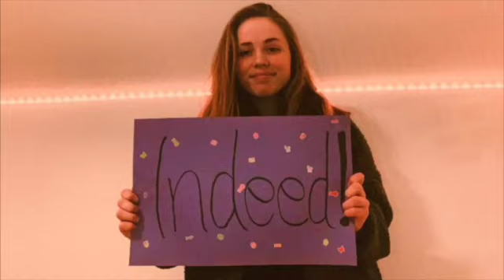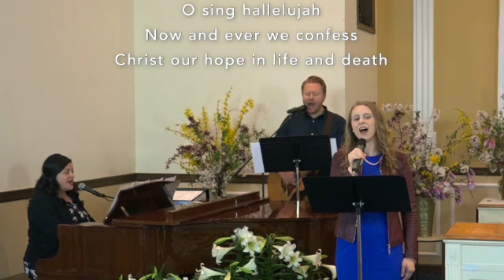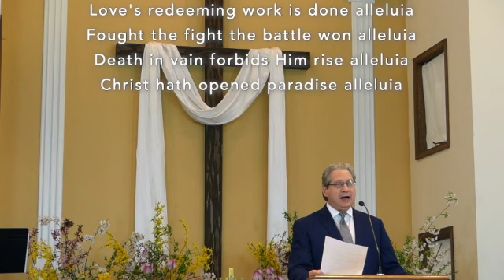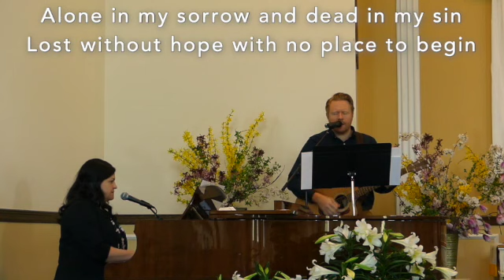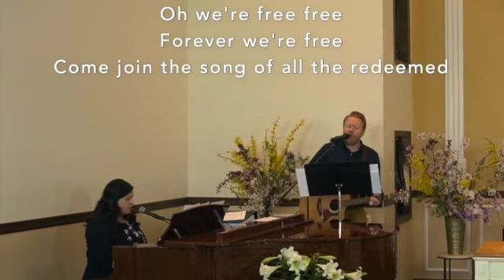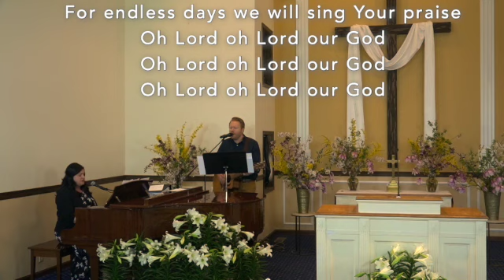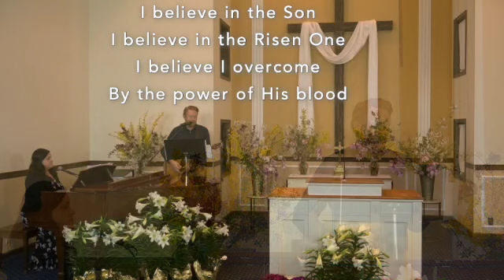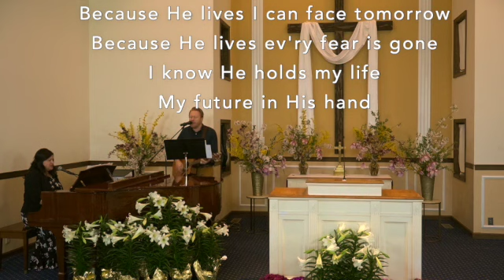Easter Sunday Service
Mount Bethel Church's Easter Sunday Service 4.12.20